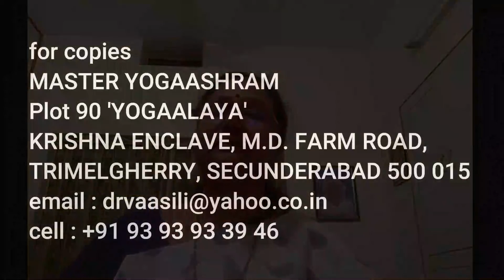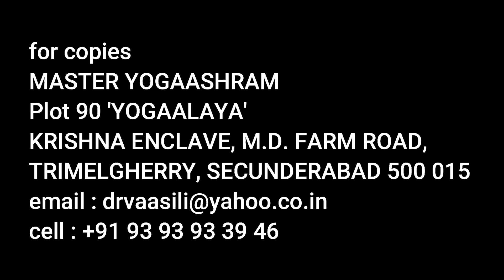“పరిమళించిన పరజీవన వాసనలు" 'రసరేఖలు' పై శ్రీమతి నార్లంక మంజుల ప్రసంగం